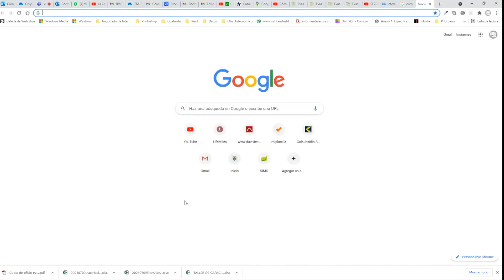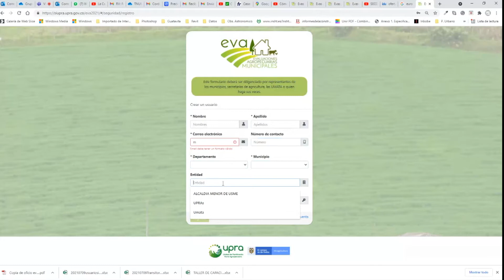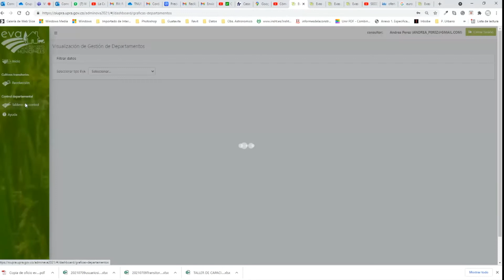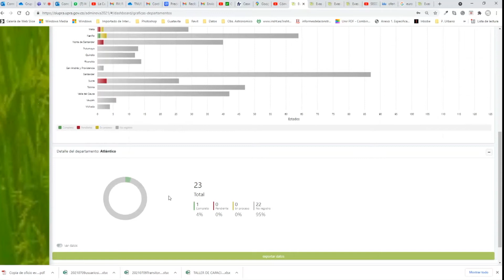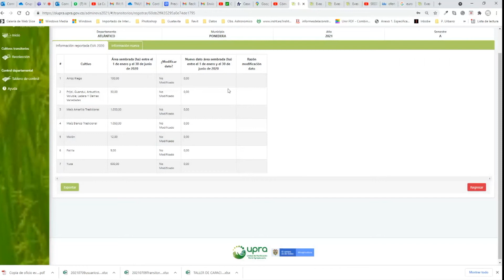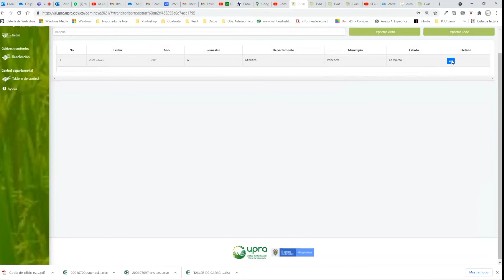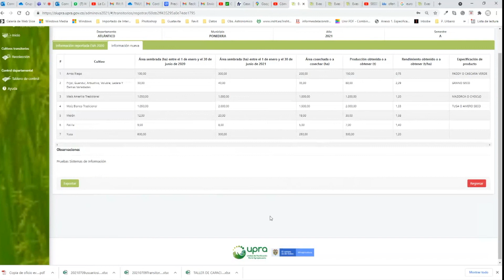Instructivo para secretarías de agricultura